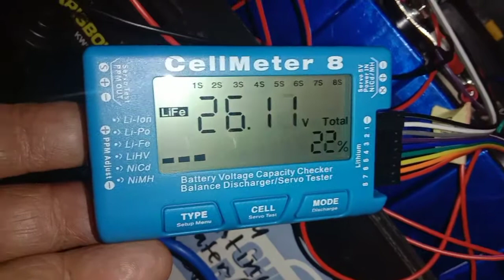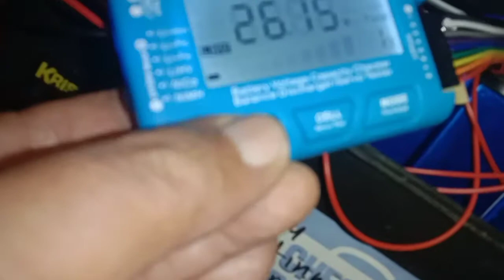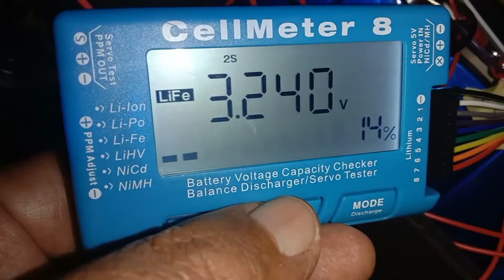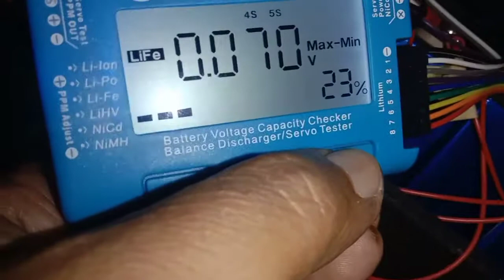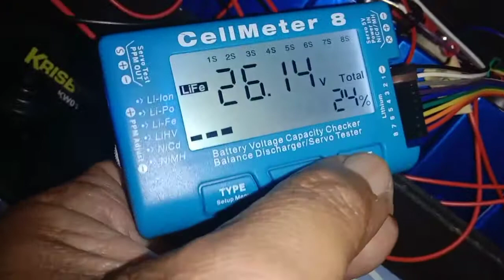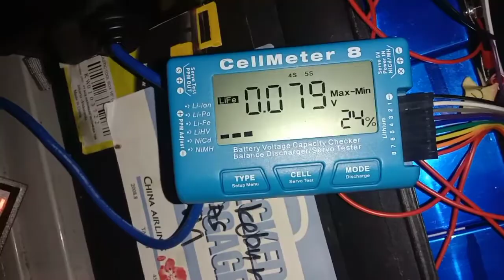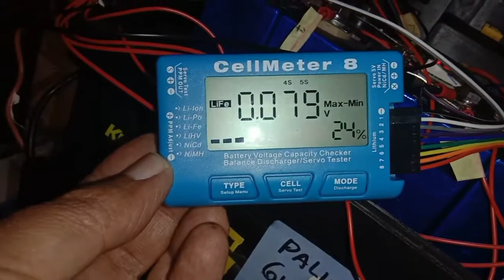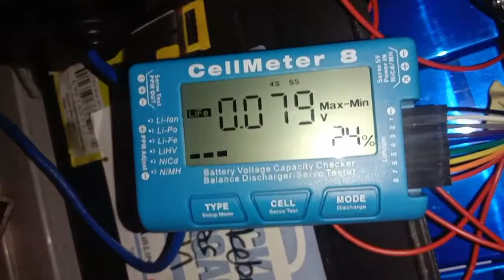CellMeter 8 Untuk Memonitor Kapasitas Battery LiFePO4 Sistem PLTS 24 Volt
Alat ukur CellMeter 8 digunakan untuk memonitor Kapasitas dan Tegangan delapan Battery LiFePO4. CellMeter 8 Alat Bantu Monitor Cell Battery LifePo4 Video ini menunjukkan kepada Anda bagaimana menggunakan CellMeter 8 Lipo, Servo dan ESC Tester. Kami mempelajari cara menggunakan ini untuk menguji setiap sel baterai Lithium.